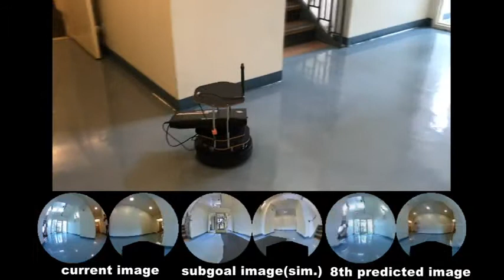Deep Visual MPC-Policy Learning for Navigation, Sim-to-Real 2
We show the performance of our method on Sim-to-Real.
We collect the visual trajectory in the simulation and run our method in the real environment.